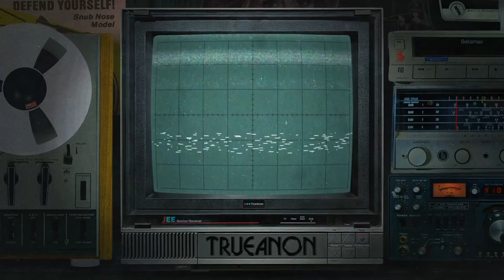The Lamest Show On Earth (Part 1) | TrueAnon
Welcome to TrueAnon Presents: The Lamest Show on Earth, a three-part mini series on the phenomenon that is Tesla Motors and the carnival barker at the center of its show: Elon Musk. We’ve often said that Jeffrey Epstein offers us a lens through which to view larger networks of power and influence and ways to ascertain how they operate and impact the world. The story of Tesla Motors offers us the same opportunity: how a nerdy dot-com gold chaser hacked the self-satisfied neoliberal green political regime and orchestrated a cacophonous symphony of thirsty social media marketeers, auto industry executives, captured and bought off media, and the bull market ride of the century. At the center of all of this is the pied piper of the redditmen, our very own epic bacon PT Barnum — Elon Musk — who rightly understands that branding really is everything and that so long as you can keep the music going the party doesn’t have to end. Now that Tesla has a gun to the head of the American economy, there’s only one question left: how long can the show go on?

In Pt 1 we begin with the bizarre history of Elon’s family, the origin story of Tesla Motors and the weird wild birthplace of both modern conservatism and progressive neoliberalism, California. Featuring: chiropractors, Ronald Reagan, the Protocols of the Elders of Zion, divorced guys, Italian nuclear physicists, tightrope performers, bearded ladies and The Coca-Cola Company.